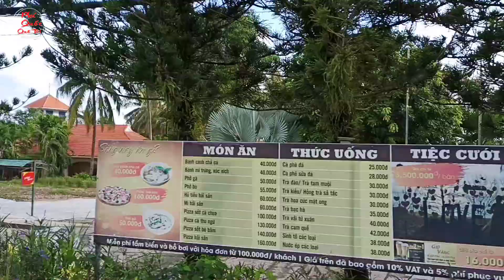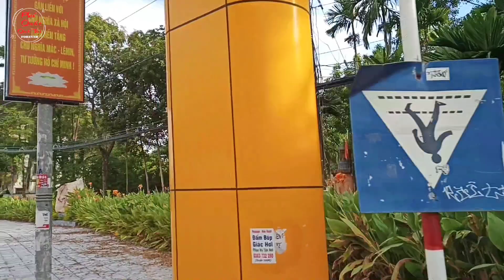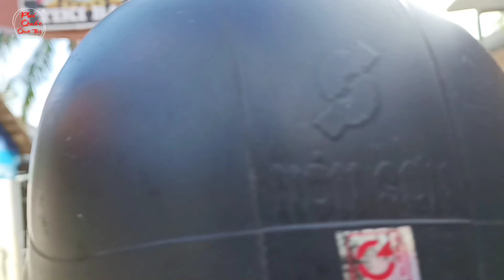Thành Phố Phú Quốc Cập Nhật Tình Hình Đường Trần Hưng Đạo, Suối Mây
Thành Phố Phú Quốc Cập Nhật Tình Hình Đường Trần Hưng Đạo 10/8
❤️ Cả Nhà Ơi!!!
Mời Cả Nhà Xem Video.
❤️ Nếu có thể, hãy ủng hộ (Donate) cho kênh phát triển bạn nha!!
Sacombank :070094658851 Chi Nhánh Phú Quốc
   Nguyễn Đông Hải
Cảm ơn cả nhà.